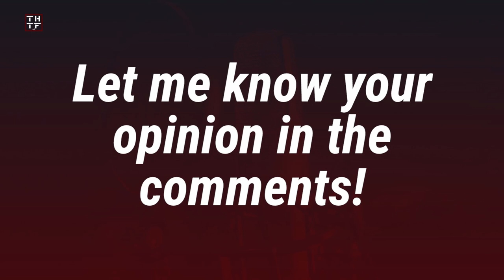SEIYUU LOUNGE EP104 - The Vocal Chameleon: Takuya Eguchi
One of the most active seiyuu in 2D groups. A seiyuu that usually gets cast in 2D music projects end up becoming ridiculously popular.
Owner of a massive vocal range, exciting singing skills with loads of untapped talent and with a natural leader vibe, and the ability to fit any music genre, Takuya Eguchi is a vocal chameleon you want to have in your 2D music projects.

In this episode, you get to dive a bit into why Takuya Eguchi is a fantastic singer and talented vocal chameleon.

❗ COPYRIGHT ❗